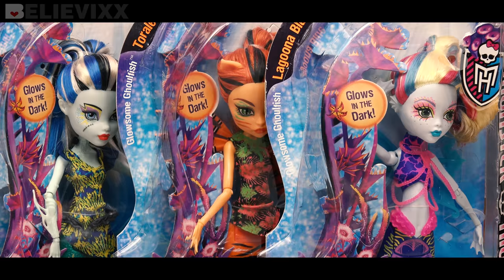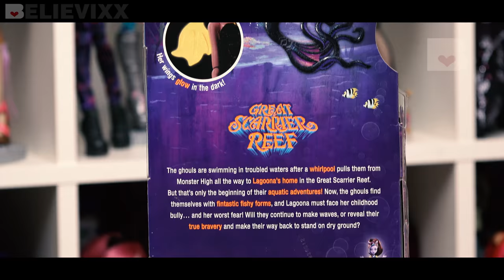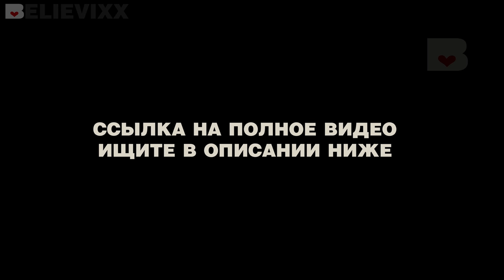СТРАШНЫЕ куклы Монстер Хай СВЕТЯТСЯ Great Scarrier Reef Клодин Большой Скарьерный Риф Дракулаура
Обзор на кукол Монстр Хай (Monster High dolls) из серии 2015 Great Scarrier Reef (Большой Скарьерный Риф, Большой ужасный риф, Большой кошмарный риф): Клодин Вульф и Дракулаура - Грейт Скериер Риф. Также, в серию Большой ужасный риф входит Френки Штейн (Frankie Stein), Лагуна Блю (Lagoona Blue), Торалей Страйп (Toralei Stripe), Кала Мерри (Kala Mer`ri), Поси риф (Posea Reef) и Пери и Перл Серпентин (Peri & Pearl Serpentine). Обзор на куклу фею Монстер Хай
Обзор на Пери и Перл Серпантин (Пери и Перл Серпантайн, Peri & Pearl Serpentine Great Scarrier Reef)